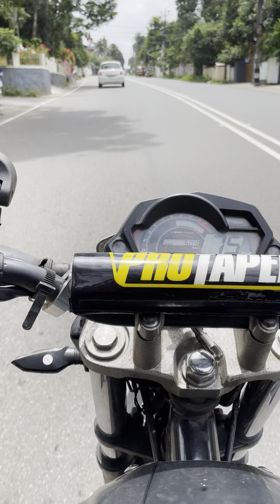4k fz drive pov video🔥arimpur😍thrissur😂kerala😚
4k fz drive pov video🔥arimpur😍thrissur😂kerala😚